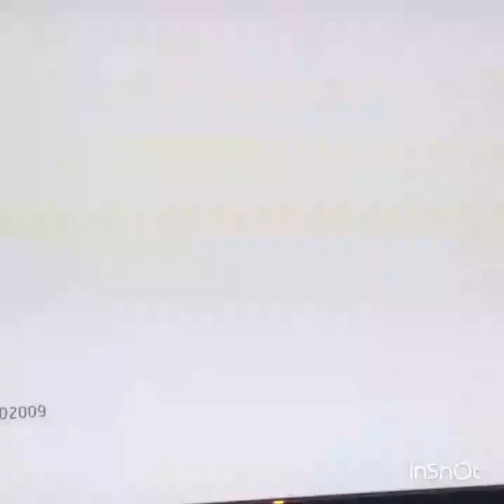COD MW3 2017 getting destroyed